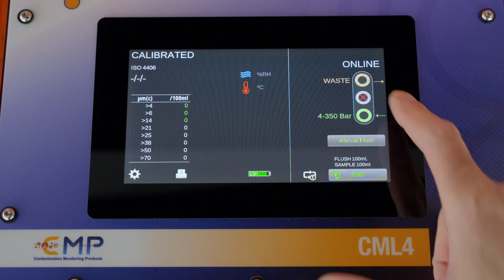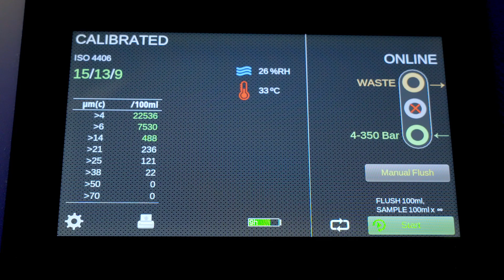CML 4 簡介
CML4 是一款结构紧凑的便携式污染监测仪，可快速、准确地评估现场污染情况，是移动、建筑和设备租赁行业的完美解决方案